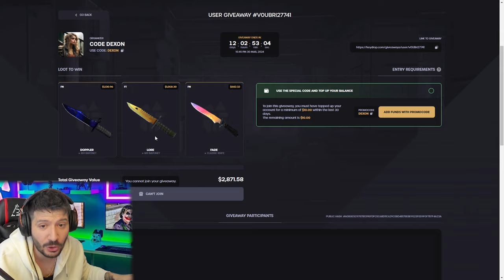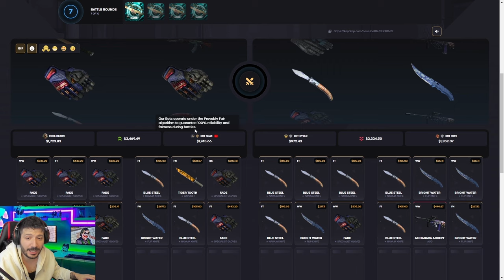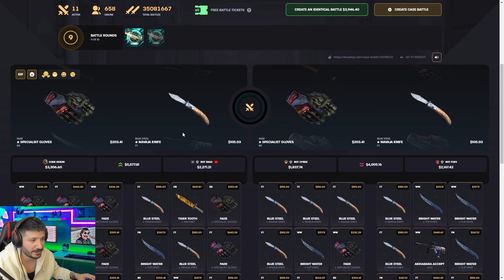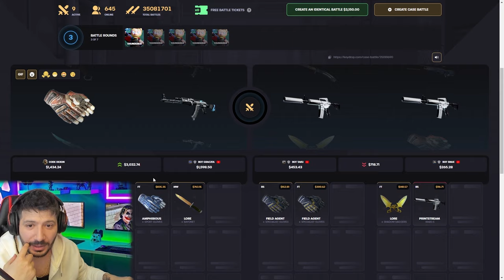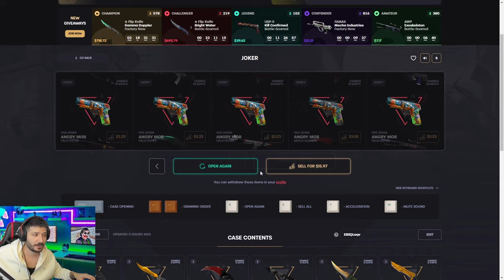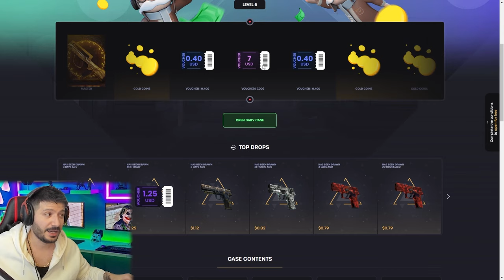ARABA PARASINDA BIÇAK KATLADIK Keydrop Promo Code 2024 giveaways